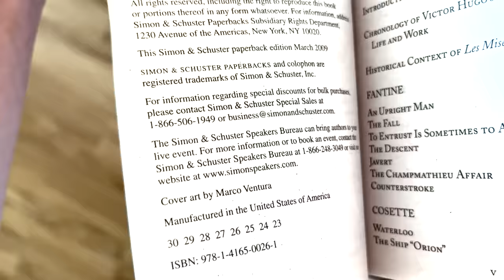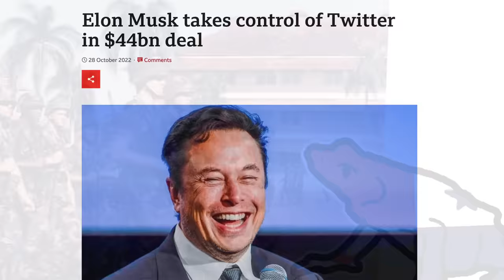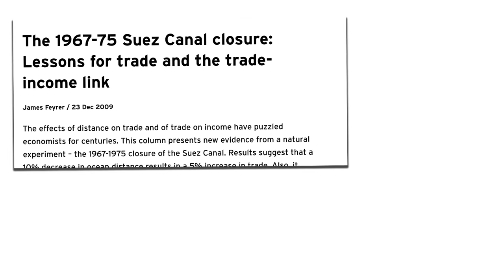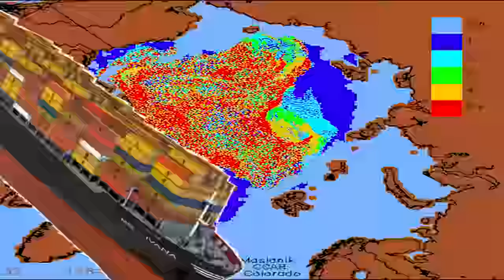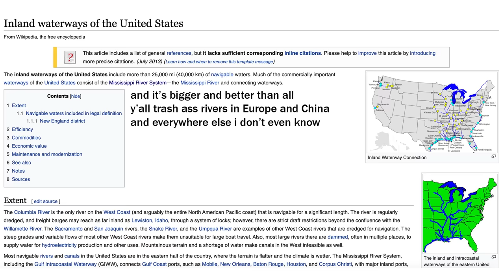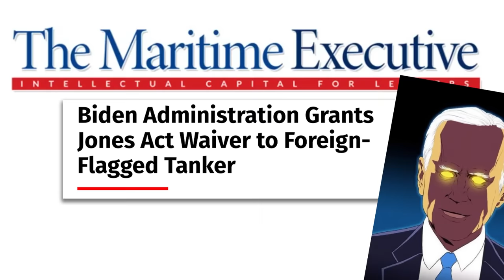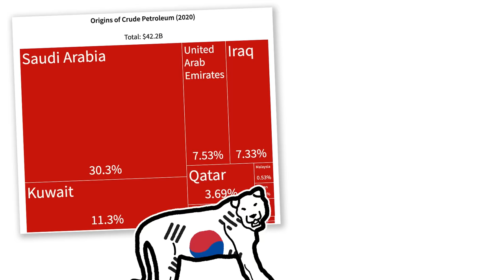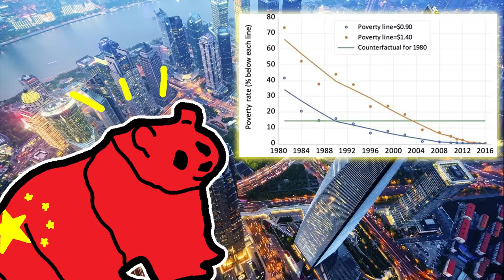Why Nicaragua is Building Their Own Canal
Global shipping is very important so you might as well know 7 stories about it.

Some readings for YOU:
Inspired by Prisoners of Geography - Tim Marshall